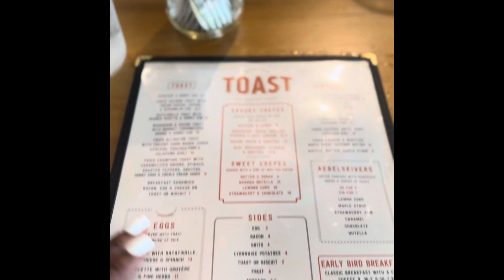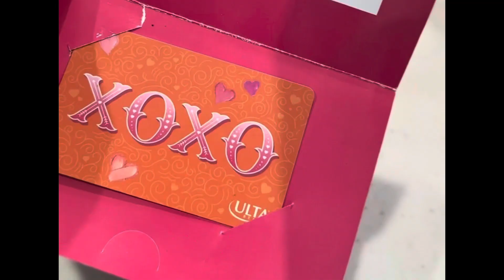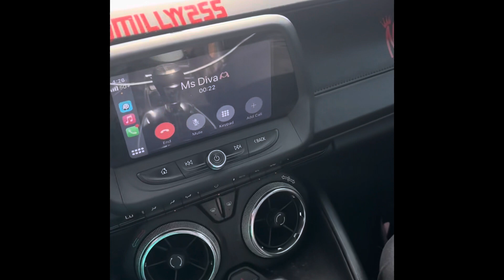Day N Life Vlog # 16 “ Not My Girl Got Into A Fight on Her Birthday 🤬 “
Back again with another day n life vlog for y’all!

Clothing brand out now
Dash brothers racing productions 🏁